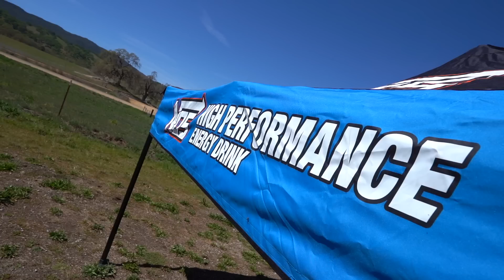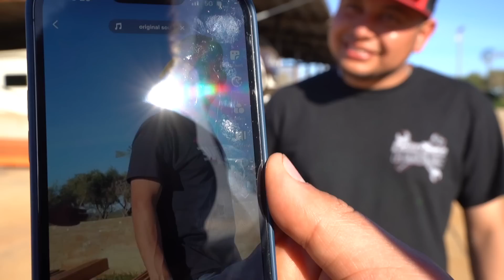I TOOK MY TURBO TRUCK TO RACE THE HOONIGANS!